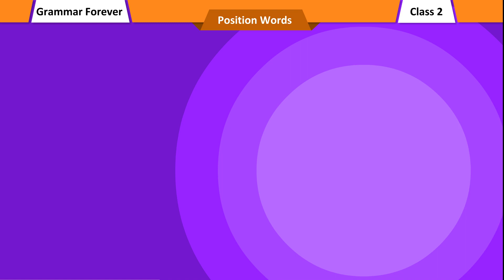Chapter 22 Position Words